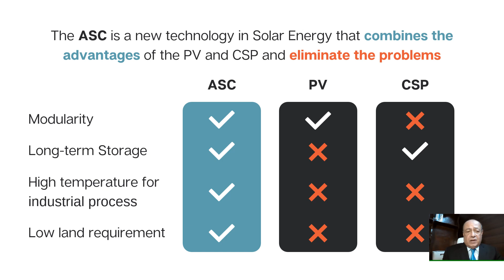ASC Ayman Solar Concentrator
Innovative Solar Concentrator for a Lower Focal Point Fixed to the Ground. High Temperature Solar Concentrations exceeding 1000 C. Solar Electricity for 24/7. Green Hydrogen. High Temperature Solar Heat for Industrial Process.